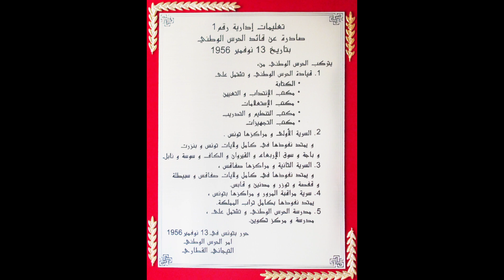التيجاني الكتاري يدلي بشهادة تاريخية